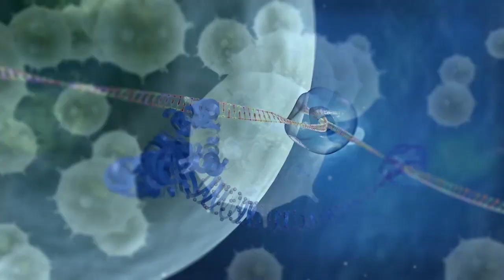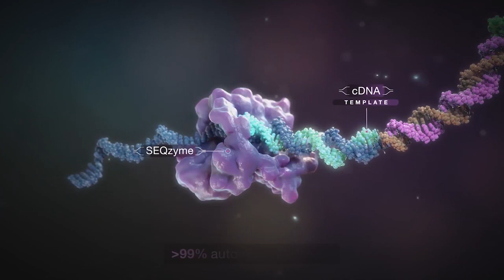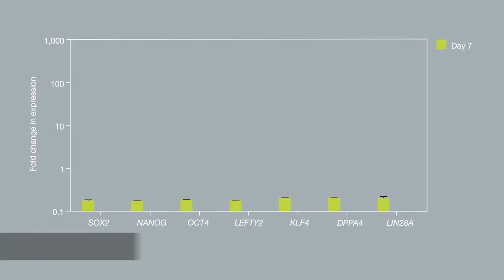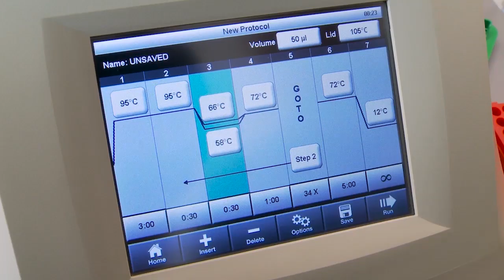Bio-Rad's Continued Innovation for the Future in Genomics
Annette Tumulo, EVP and President for Bio-Rad’s Life Science Group shares the vision and how we partner with customers to continue to provide cutting-edge tools for genomics research for over 60 years.

Our customers are seeking answers to complex biological questions. At Bio-Rad, we want to provide them the tools to enable the breakthroughs they need to discover better treatments for diseases or cures. Our technology helps diagnose and monitor therapeutic response for cancer patients and diagnose infectious diseases like Covid-19. We help biopharmaceutical companies ensure quality during manufacturing for newer cell and gene therapy-based drugs. We also offer technologies for the rapid detection of food borne pathogens. With the expansion of Droplet Digital PCR, we have expanded further into translational research applications. As scientists continue to push boundaries in genomics research, Bio-Rad will be right here empowering our customers with the next great discovery!